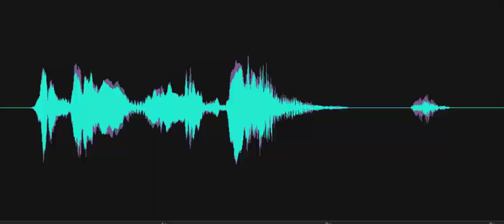What town were you from? Help!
Investigator asked, "What town are you from?" Spirit box response, which happens fairly often in paranormal investigations, "Help!" Recorded on October 25, 2023, at the Georgetown Train Station, Georgetown, DE.